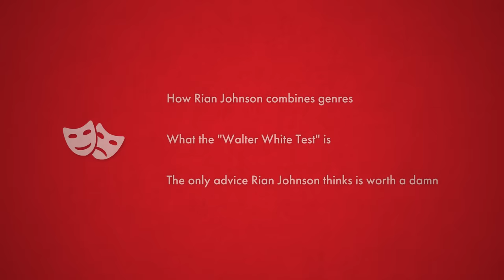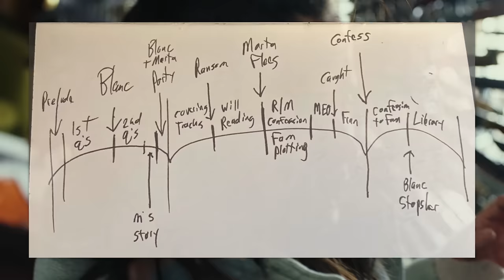How I Wrote Knives Out — Writing Advice from Rian Johnson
[SPOILER WARNING] Rian Johnson explains his writing process for the modern whodunit, Knives Out (2019). In this video, we learn how Rian Johnson switched between the whodunit genre and the thriller genre, what the "Walter White Test" is, and the only filmmaking advice that he thinks is worth a damn.

Knives Out is a 2019 American mystery film written and directed by Rian Johnson, and produced by Johnson and Ram Bergman. A modern whodunit, the film follows a family gathering gone awry, after the family patriarch's death leads a master detective to investigate. The film features an ensemble cast, including Daniel Craig, Chris Evans, Ana de Armas, Jamie Lee Curtis, Michael Shannon, Don Johnson, Toni Collette, Lakeith Stanfield, Katherine Langford, Jaeden Martell, and Christopher Plummer.

ABOUT BEHIND THE CURTAIN
This channel is a way for me to share the best nuggets of knowledge for filmmakers I find. It's an attempt to take a look inside the greatest films and TV shows and learn from the creators themselves how they do what they do.